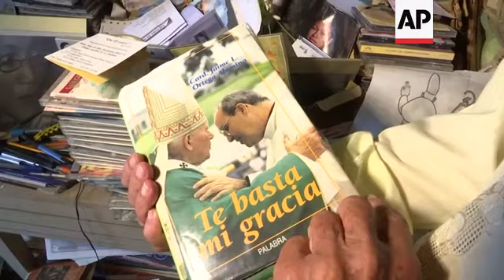Cuba mourns death of Cardinal Jaime Ortega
(26 Jul 2019) Residents and friends in Cuba's capital Havana mourned the loss of Cardinal Jaime Lucas Ortega y Alamino, who died Friday at age 82.
Ortega was a sugar worker's son who oversaw the first papal visit to Cuba, helped lower barriers to believers in the communist country and played a role in mediating improved US-Cuba ties.
His death was announced by his successor, Havana Archbishop Juan de la Caridad García Rodriguez.
"It will be a great challenge for the church to continue without Jaime's leadership," said Enrique Lopez, professor of History of Religions in Havana University.
"(He) played a very important role not only in the rejuvenation of the Cuban church but also in Cuban society," Lopez added.
Ortega helped open a dialogue between Havana and the US that led the two countries to resume relations in 2014, after presidents Raúl Castro and Barack Obama secretly turned to Pope Francis for help.
He served as a messenger for both sides, carrying secret letters and responses that helped thaw relations.
With his flawless French, flowing vestments and dark-rimmed glasses, Ortega cut an elegant figure in Cuban society.
Abroad, he was well known among fellow cardinals, especially in the United States, where he befriended several, including Cardinal William Keeler, archbishop of Baltimore.
Born and raised in Cuba, the country's top Roman Catholic leader was mentioned at times as a longshot candidate to succeed Pope John Paul II.
But Ortega's beginnings were modest, and his climb up the ecclesiastical ladder was arduous.
The son of a sugar worker, Ortega was born on Oct. 18, 1936, in the sugar mill town of Jagüey Grande in the central province of Matanzas, and moved to the provincial capital as a child.
There, he attended public schools and began studying for the priesthood at San Alberto Magno Seminary.
He completed his studies with the Fathers of Foreign Missions in Quebec, Canada, and returned to Matanzas to be ordained on Aug. 2, 1964 — just as the new communist government was further weakening an already feeble Cuban church.
The church, long identified with Cuba's wealthier citizens, took a vehemently anti-communist line shortly before Castro declared Cuba to be socialist in 1961.
The government later accused prominent Catholics of trying to topple Castro.
Public religious events were banned after processions were transformed into political protests, sometimes turning violent. Hundreds of foreign priests, mostly from Spain, were expelled.
The more than 150 Catholic schools that once operated across the island were nationalized.
Ortega was among many Cuban priests sent to military-run agricultural work camps, spending a year beginning in 1966.
After his release, Ortega worked as a parish priest in his hometown.
He also oversaw several neighboring parishes, traveling among churches to say Mass, perform baptisms and officiate at weddings.
A practiced pianist, Ortega composed music for a Cuban Catholic Mass, and traveled to Havana weekly to lecture on theology at the San Carlos y San Ambrosio Seminary.
Ortega was named bishop for the western province of Pinar del Río in December 1978 and was consecrated the following month.
He became archbishop of Havana in November 1981.
At the time, the Cuban government was officially atheist.
Believers of all faiths were banned from the Communist Party, the military and some other professions.
But Ortega quietly helped rebuild the church infrastructure around Havana, establishing new parishes and renovating more than 40 churches.
He also set up Caritas of Havana, the first office of the Catholic relief charity in Cuba.